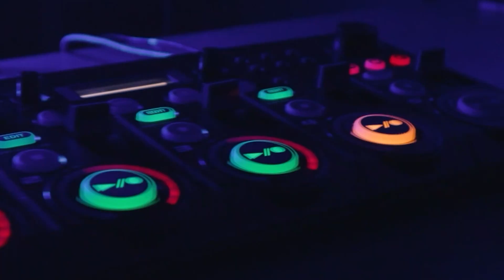AVH VS D-Sharp | Upgrade Battle | AVH ROUND 1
AVH's first round for the Upgrade battle!

Loopinsider.com is focused on being a platform for all loopers. We provide education, reviews and interviews with more exciting things to come.